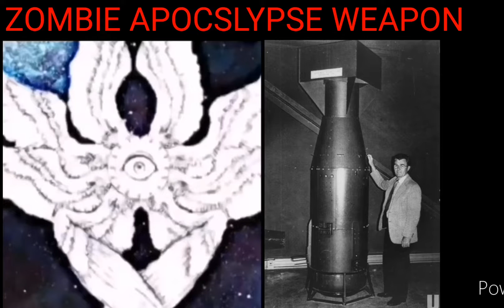ZOMBIE APOCALYPSE WEAPON / MR.INCREDIBLE / BECOMING UNCANNY / CANNY / MEMES / NEW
Hello friend!

Please like and write a comment under this video. This makes me happy and inspires me to create new videos with Mr. Incredible! The playlist with all the videos is here:

I took the materials to create this video from the cartoon Mr. Incredible and Pals and added imagination

 all videos on this channel are created by me  //MR MEMENATOR

When creating such videos, I use free images and use green screen videos for free with other different parts of the video, edit them using Adobe Premiere Pro. It takes about 3-4 hours to create these videos so that my viewers can appreciate my unique content